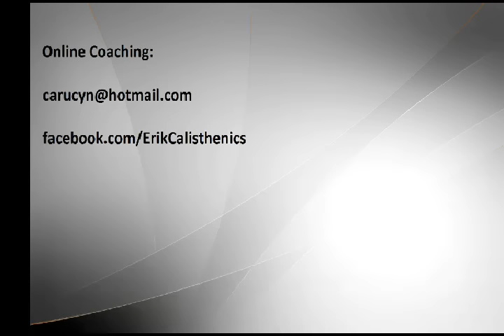Calisthenics in pillole ep. 43: Piegamenti in verticale pliometrici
Ecco come eseguire i piegamenti in verticale pliometrici